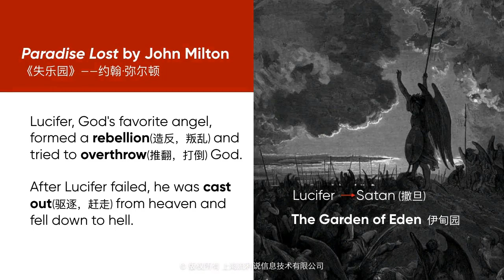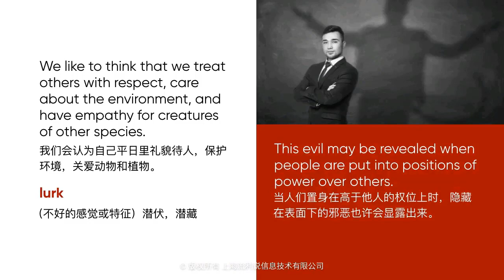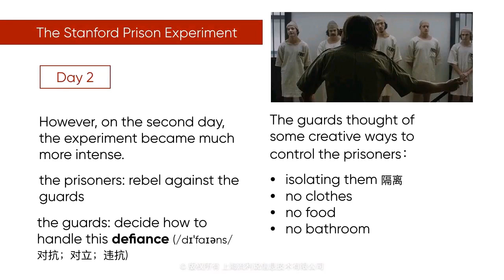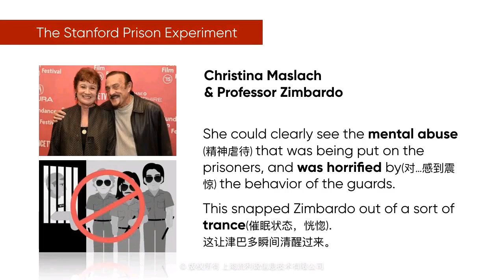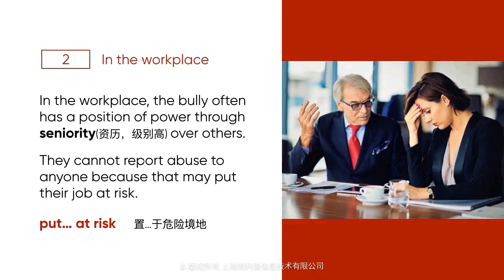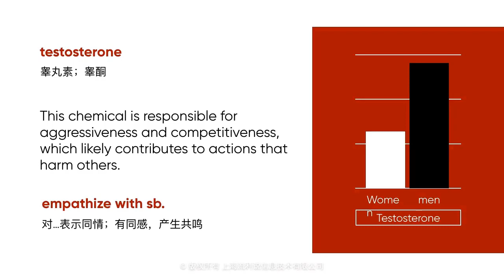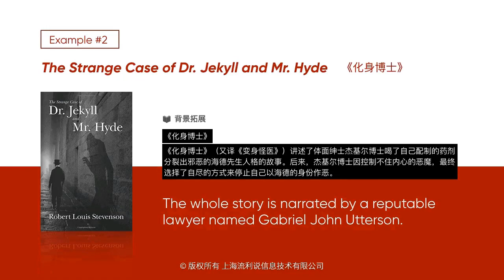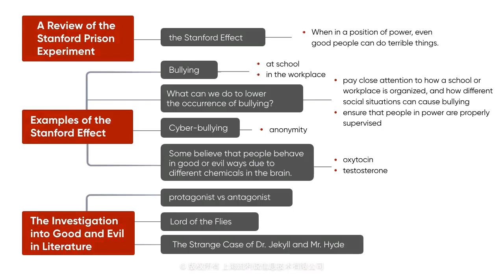流利说Level6 21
天使还是魔鬼？